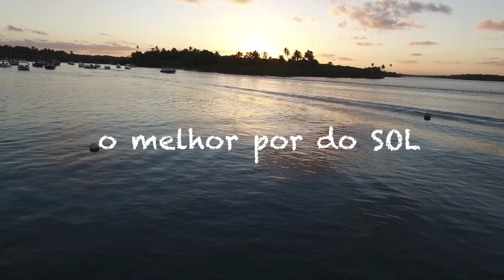Boipeba, Bahia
Conheca BOIPEBA, um paraiso na Bahia.